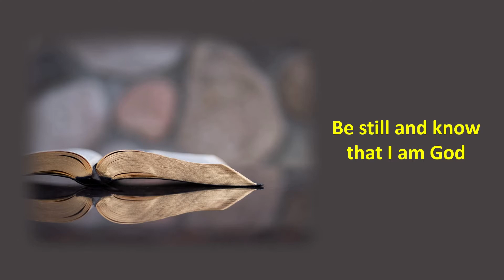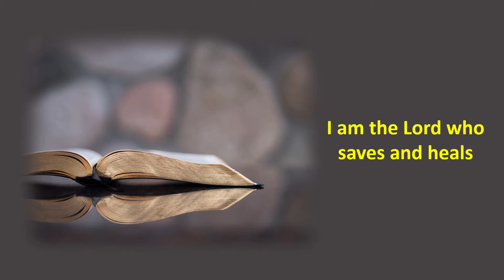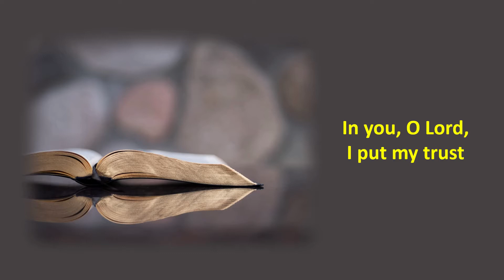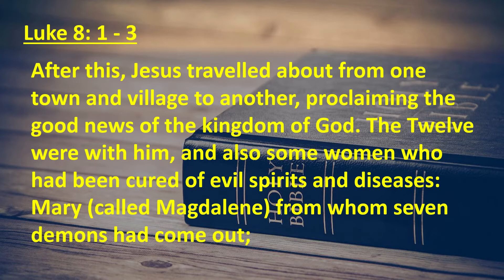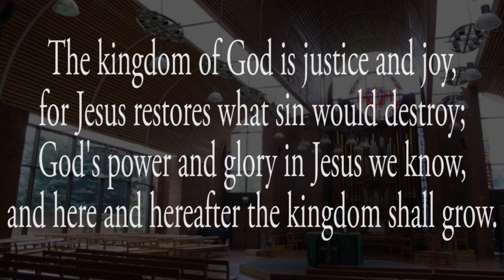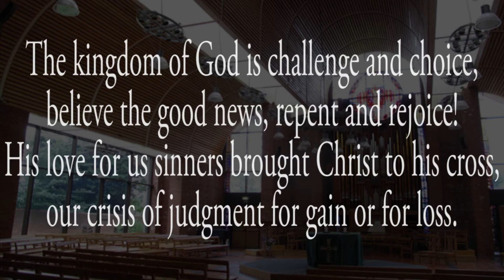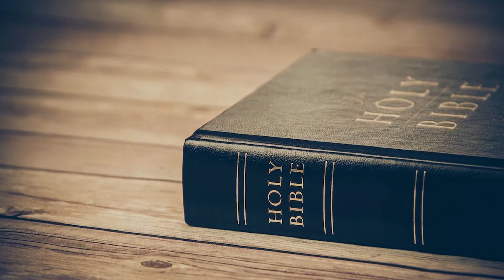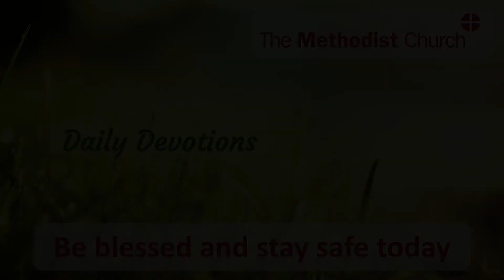Daily Devotions for Tuesday 9th February 2021